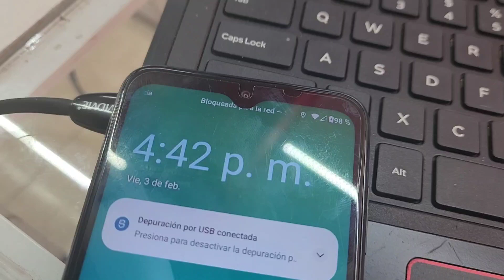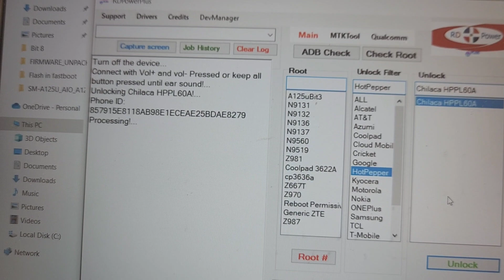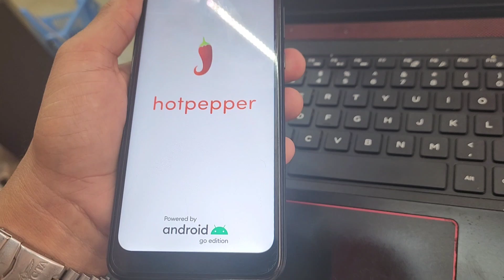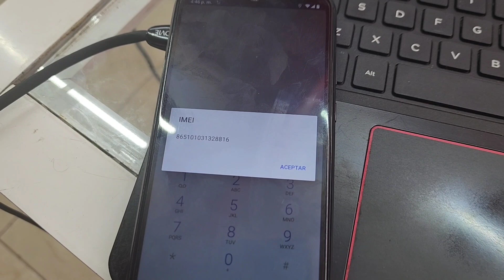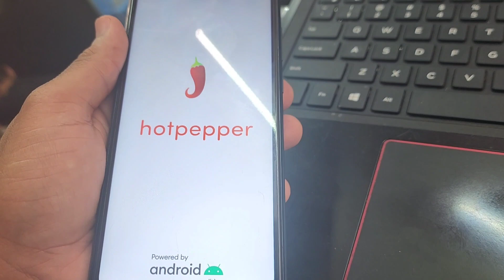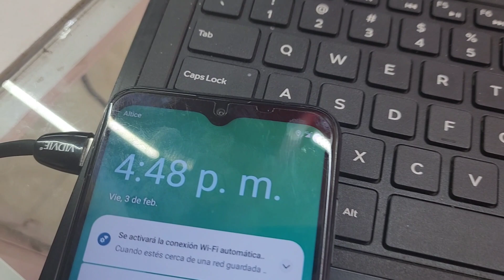HotPepper Chilaca HPPL60A Unlock RDPowerPlus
This operation cost 4 credits for licensed users.
It is Permanent Unlock.